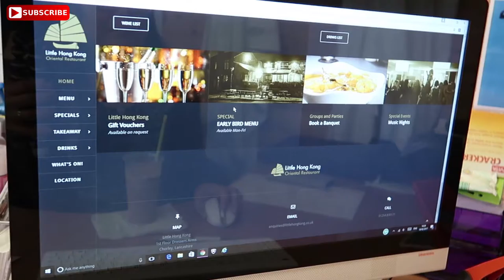Pancakes n Chocolate - Daily Vlog #040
Todays Vlog is all about;
We had a little Road Trip up the M6 and M65 motorway to do a site visit for work.  We then headed off over to Rowley Woods in Burnley to take Micky for a walk.  Micky is our Miniature Poodle.  He is a Crazy Poodle and he loves Pancakes n Chocolate.  We dont give him any because chocolate isn't good for dogs.

My daily vlogs are just an escape from running my two business. I need something else to do as a sort of a hobby to get myself out of work mode. My vlogs might not be interesting or cool to some poeple but these vlogs are about just me and my wife spending time together away from the daily grind of work, work, work.

My Vlogging Camera Gear;
Cannon 70D

Some of this camera gear is the best vlogging set-up you can have.  I researched vlogging set-up a lot before I started to do daily vlogs and all this gear seemed to be the best.  The Cannon G7X mark 2 is a great little camera for vlogging on, especially vlogging in public where the big Cannon 70D would be a little inappropriate.

The Cannon 70D is mainly used when I am vlogging from my house or in a building somewhere.